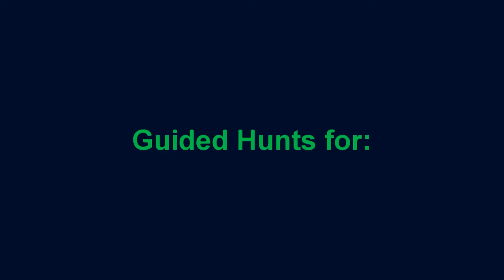Alaska Sea Duck Hunting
Guided sea duck hunts in Alaska for Harlequin, Scoters, Eiders, Oldsquaw, Black Brant and more.  Hunts from the last frontier, Alaska offers uequalled waterfowl hunting opportunities.